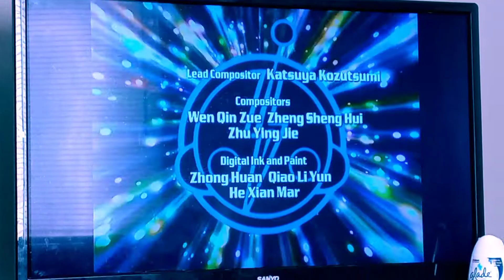The Savage Lands Part 2 Credits